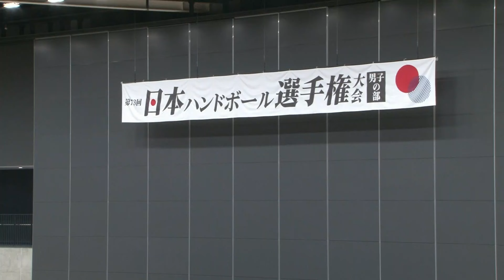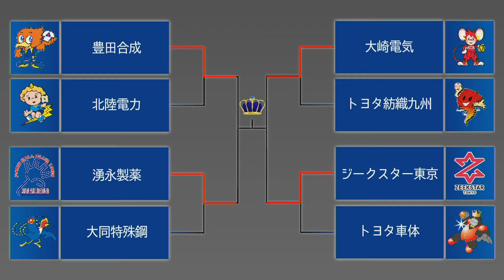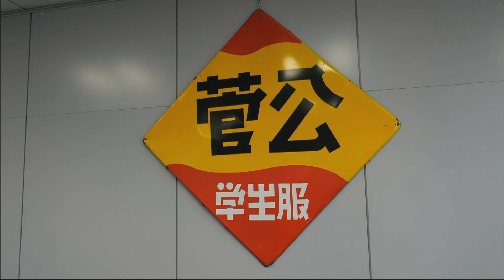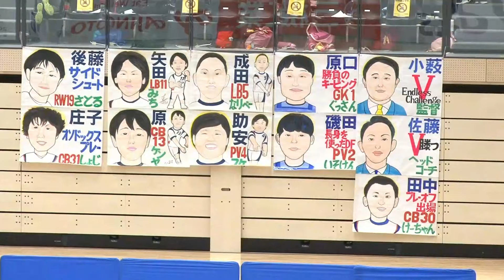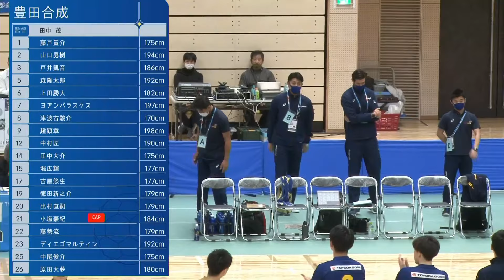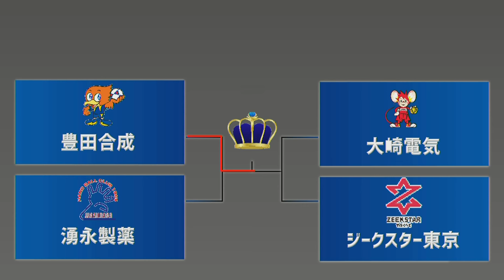第73回日本選手権大会（男子の部） 準決勝 第一試合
2021年12月4日　堺市立大浜体育館　メインコート
豊田合成　VS　湧永製薬